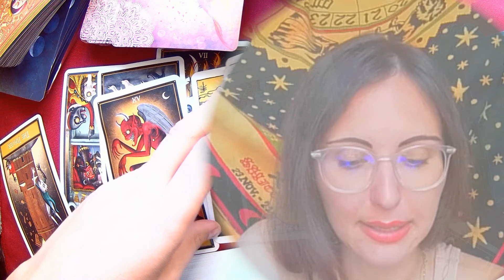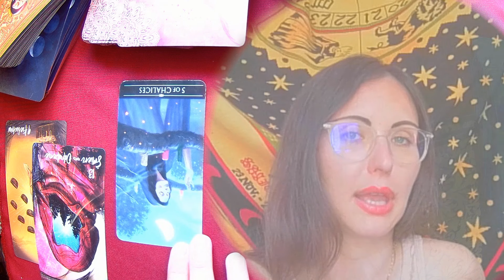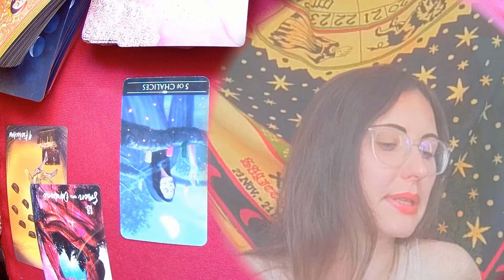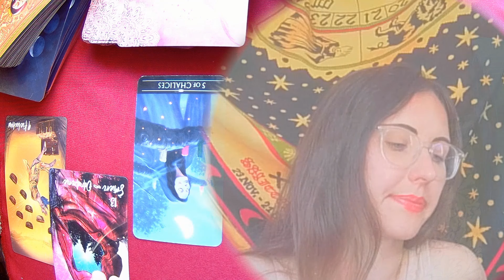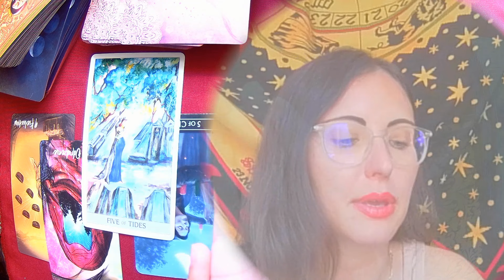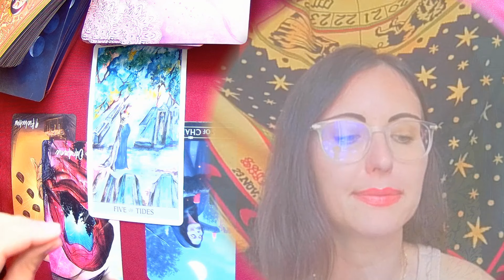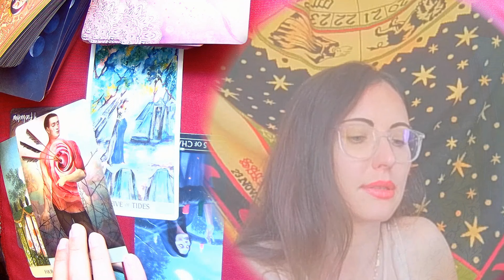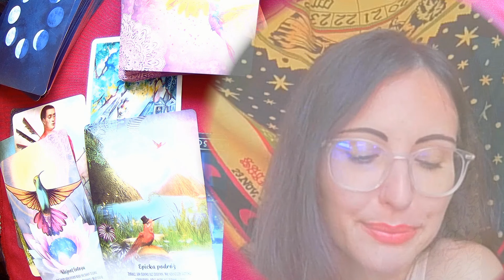♓Ryby🌟Rozsypany układ i cudzy bałagan🤨SIERPIEŃ🌞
🧝‍♀️Zapraszam do obejrzenia interpretacji rozkładu AstroTAROTA na sierpień dla zodiakalnych Ryb (słonecznych, księżycowych i ascendentalnych)😌

Music🔊"Dream" by Nicolas Jeudy
(bought on💰  @wearefanatical8460  )

Intro and outro animation by: Michał Klekowicki and Polina Berezhna😌🙏